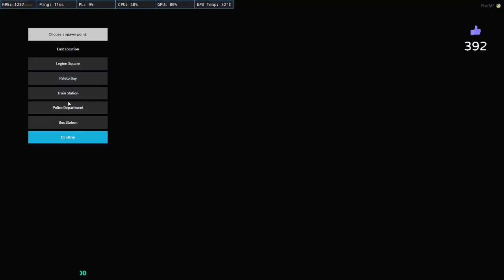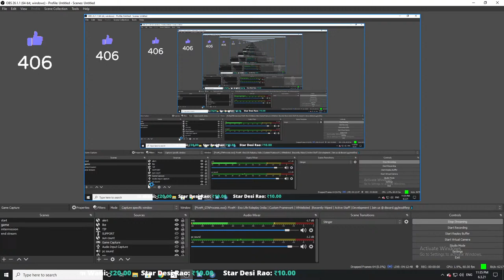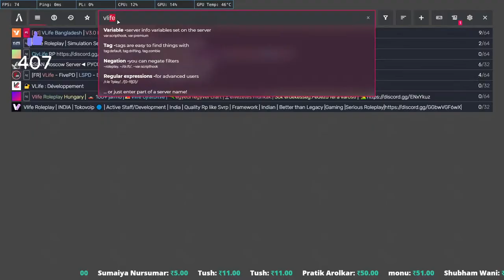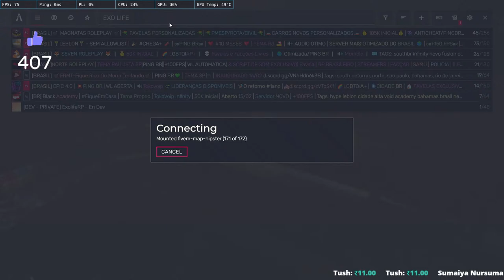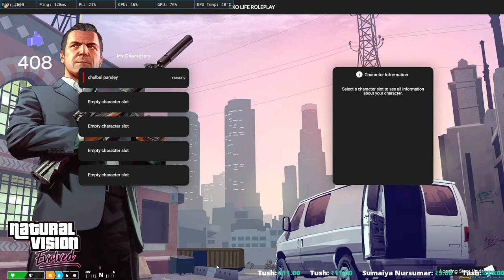Chulbul Pandey/Faizal khan two much Fun HTRP &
👉Respect moderators.

                              🖥️ PC Specs

GRAPHIC CARD: GTX 1660

RAM:adata 16gb3200mhz D41XPG

KEYBOARD & mouse : ANTEC Esportkm540 combo

Headset :COSMIC BYTE H1 GAMING HEADPHONE

starting song ;-Listen ad-free with YouTube Premium
Song :-Coming Home
Artist:-Diviners

ending song ;-TwoEdges Welcome to barrio